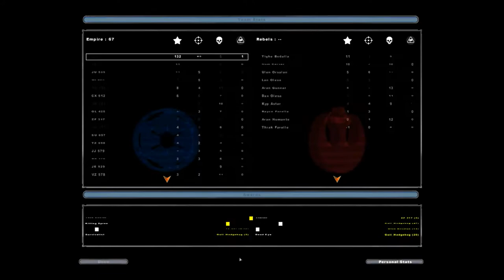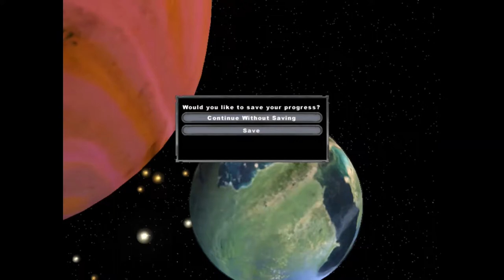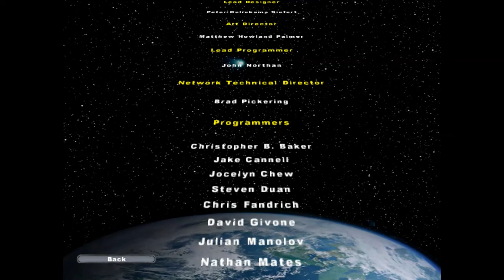Star Wars Battlefront 2 #2 FINALE Vader's Fist